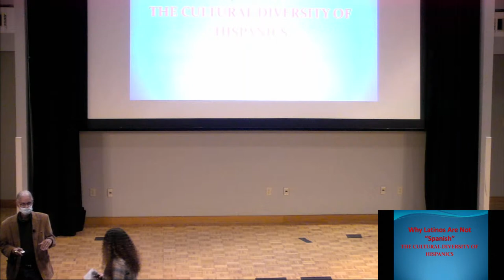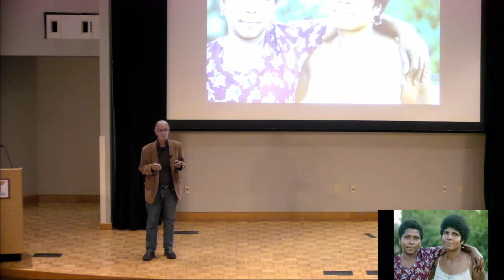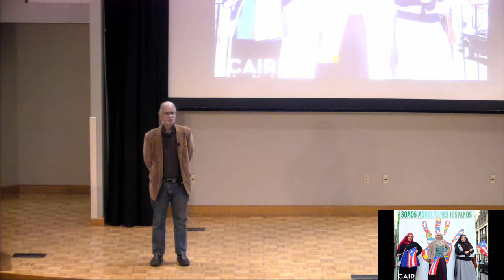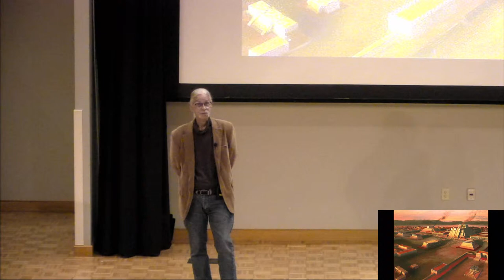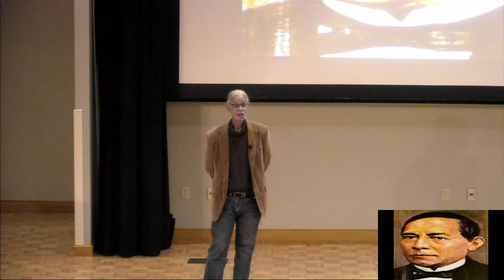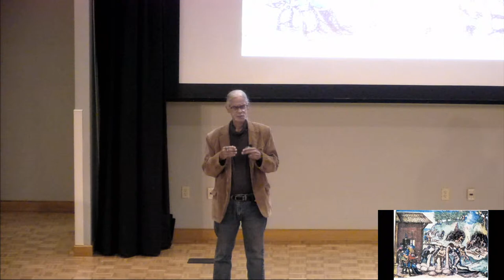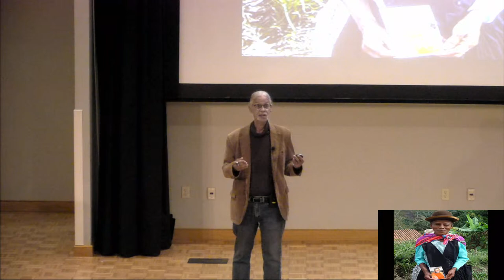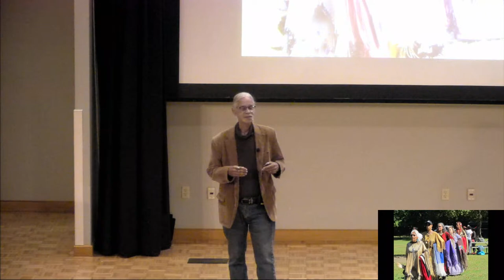"Why Latinos are not 'Spanish': the Cultural and Racial Diversity of Hispanics"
Mr. Bobby Gonzalez will be speaking at 6:00pm in the Watkins Auditorium about the “Cultural and Racial Diversity of Hispanics.”